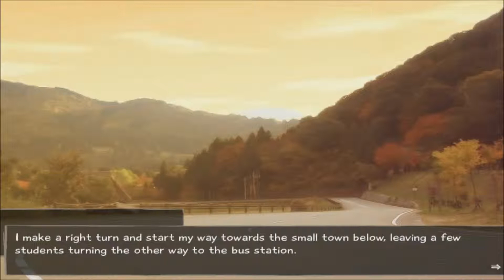Katawa Shoujo Lilly's path (Recommended by FrEaK) Episode 13 I'm Not A Troll :D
Please Take the time to watch this video by Totalbiscuit and help support him and everyone else by sharing this video
Time to shop for the lovely Hanako